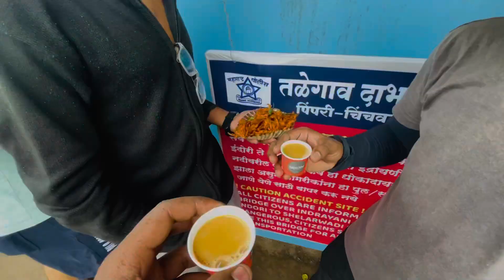KUNDMALA WATERFALL | कुंडमळा | hidden location of pune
Kundmala water fall
Kundmala